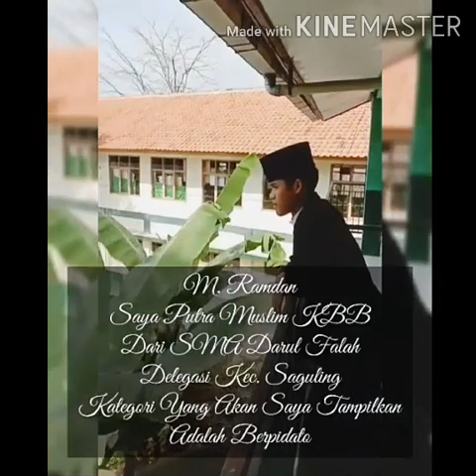Muhammad Ramdan - 'Berdakwah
Finalis Putra Muslim & Putri Muslimah
Bandung Barat 2020

Nama : Muhamad Rammdan
Delegasi : Kec. Saguling
Sekolah : SMA Darul Falah
Kategori : Pidato Bahasa Indonesia

Dpcpartaipersatuan Pembangunankbb
Twiter: @dpcpppkbb